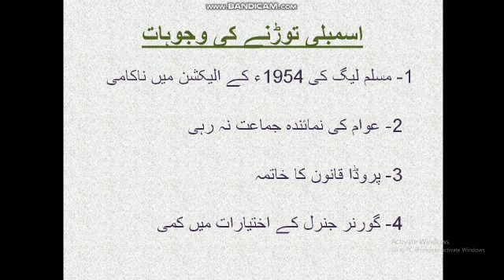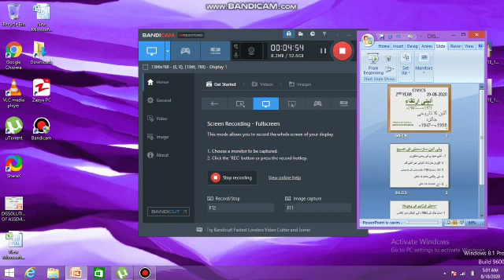Civics ll: 19aug2020.Part 2.